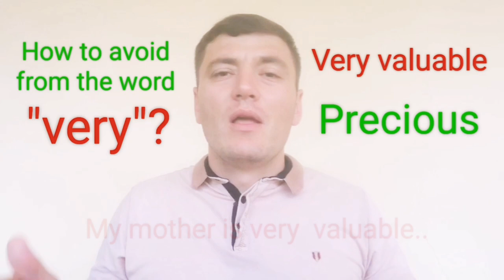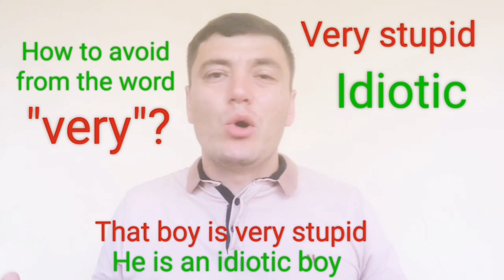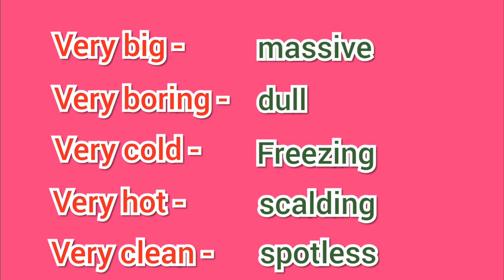Words instead of VERY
Hi dear learners in this video you will how to avoid from the word very. It helps you to speak different and literary.